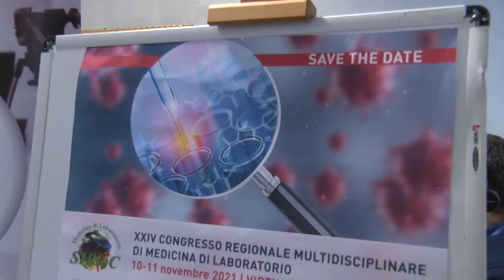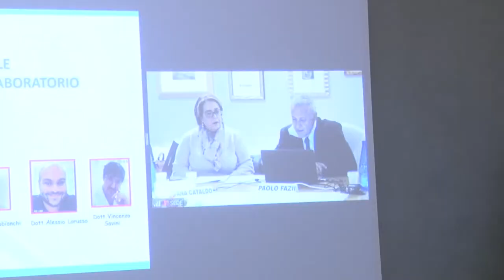Covid. A Chieti convegno sulla diagnostica di laboratorio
Si è tenuto al Cesi di Chieti il convegno la Diagnostica di Laboratorio Covid 19. Tra i relatori il dottor Paolo Fazii, direttore dell’Uoc di Microbiologia e Virologia dell’ospedale civile di Pescara